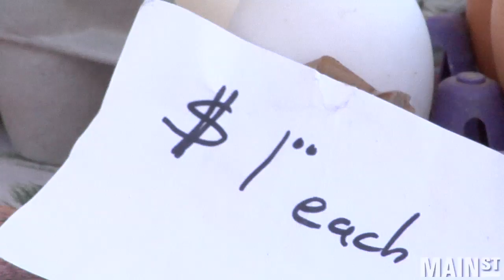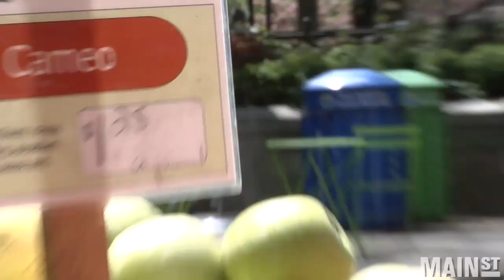Farmer's Market's Unknown Benefits